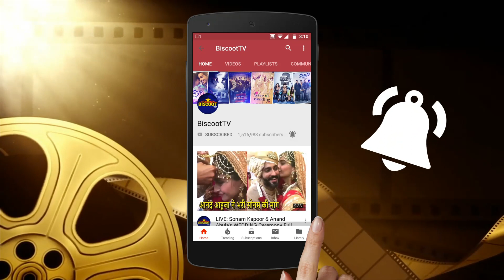Happy Phirr Bhaag Jayegi PUBLIC REVIEW | First Day First Show | Sonakshi Sinha